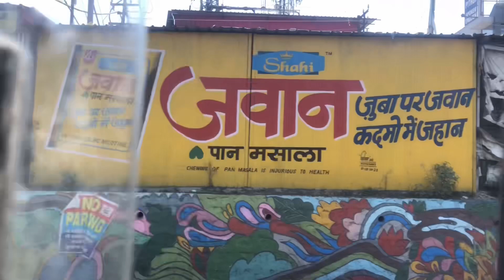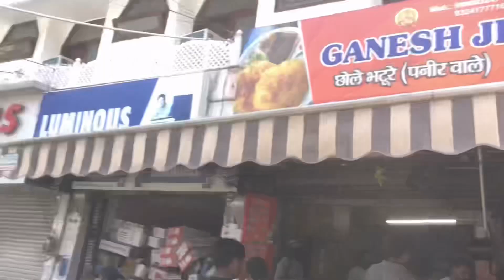Indra Market Dehradun | Indira Market Dehradun | Famous Ganesh Chole Bharure | Full Detailed Vlog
Indra Market Dehradun | Indira Market Dehradun | Famous Ganesh Chole Bharure | Full Detailed Vlog | Full Tour | All shops | Best time to Visit | Timings